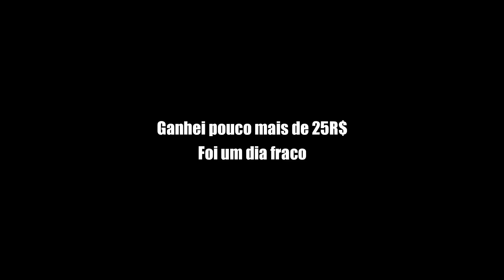UM DIA INTEIRO SÓ FAZENDO UBER EATS QUANTO GANHEI 💵 💰